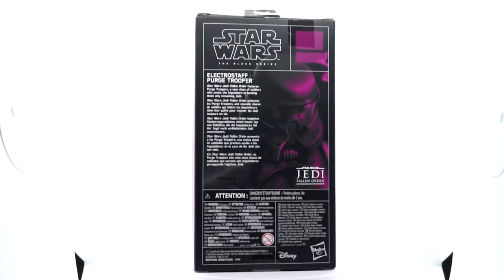STORMTROOPER COMMANDER Y EL PURGE TROOPER GAMING GREATS UNBOXING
Hoy les hago otro increible double feature UNBOXING del Star Wars Black Series STORMTROOPER COMMANDER Y EL PURGE TROOPER de los video juegos de Star Wars.